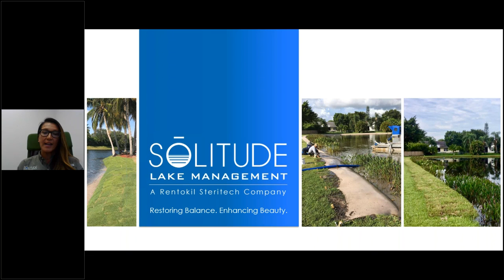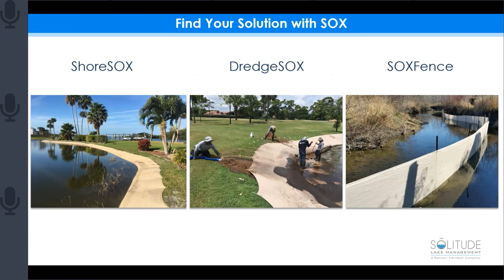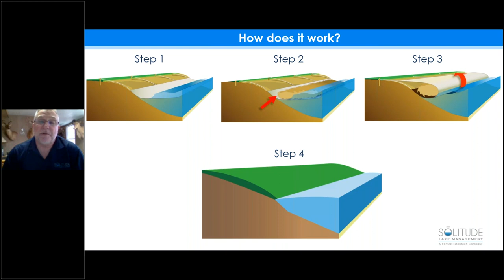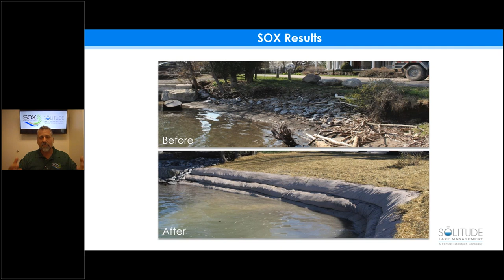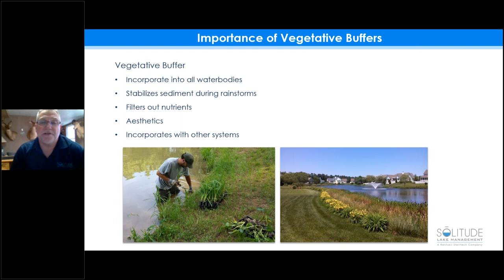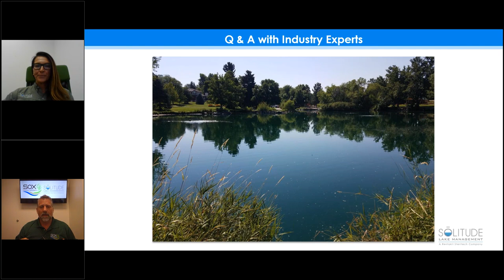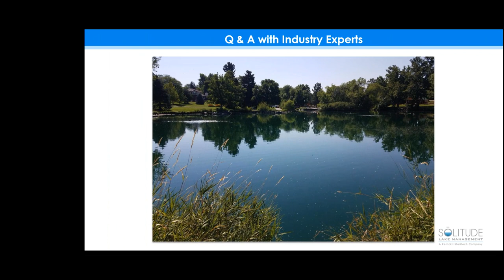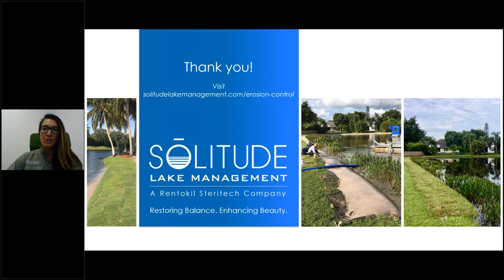Types of Erosion and Shoreline Erosion Control Solutions - FREE WEBINAR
Have you ever questioned if your shoreline is experiencing shoreline erosion? It's likely that it is. Numerous factors contribute to shoreline erosion, such as severe weather, poor landscape planning, and an aging freshwater ecosystem. Ignoring erosion can lead to significant water quality problems and property damage.

Combat aging effects and rejuvenate damaged banks. In this recorded live webinar from winter 2019, our pond management experts shared their insights on shoreline erosion control solutions and addressed common inquiries.